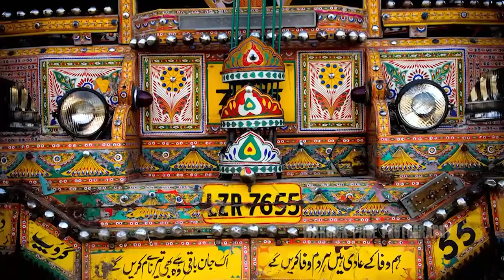Truck Art in Pakistan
Pakistan’s ‘truck art’ is now quite a well-known ‘genre’ around the world. For long, it has been an homegrown art-form in South Asia, especially in Pakistan, where the whole idea of decorating trucks (also, lorries and even rickshaws) with complex floral patterns and poetic calligraphy, has evolved in the most radiant and innovative manner.